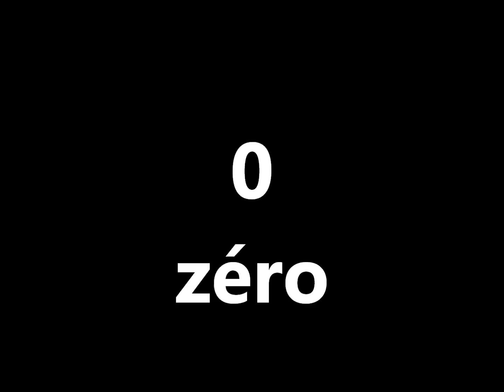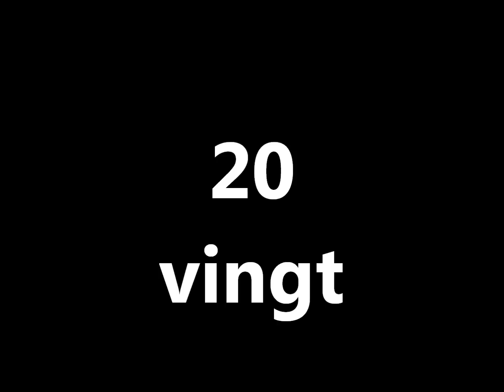Cours de français: les nombres de 0 à 20 (French lessons - Lezioni di francese: numeri - numbers)